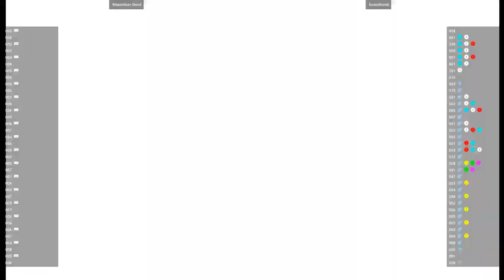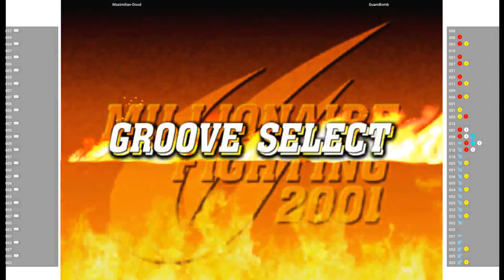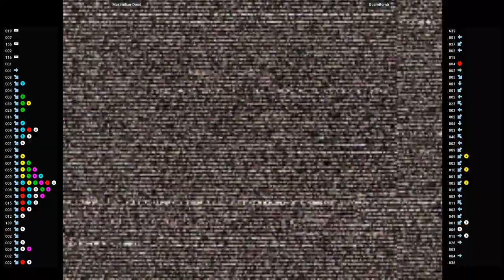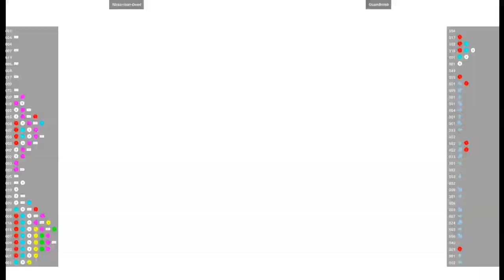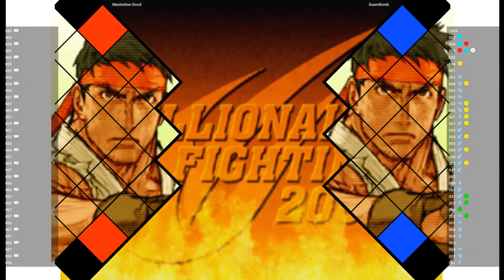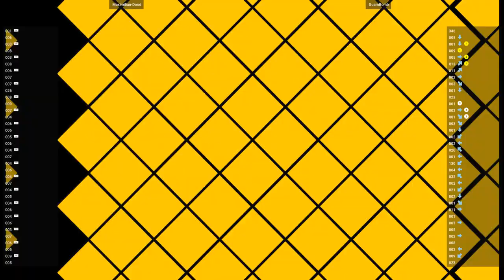CVS2 🕹 Maximilian-Dood VS GuamBomb